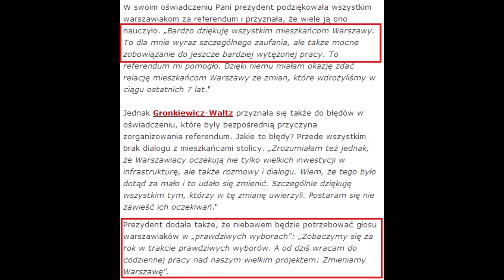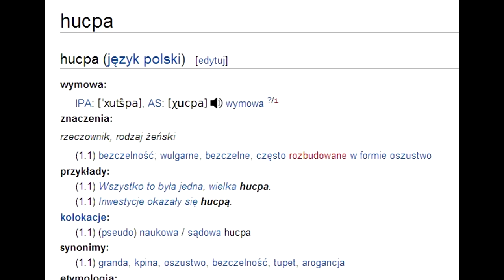Sebastian na temat: Referendum w sprawie odwołania Hanny Gronkiewicz-Waltz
Kliknij Follow by dostawać informację za każdym razem gdy Live startuje.

Nasza Klasa - Tylko dla znajomych ze szkoły oraz rodziny
Facebook - UWAGA: na FB są przynajmniej 2 fałszywe konta o nazwie Sebastian Barycza - nie należą one do mnie! Ja NIE POSIADAM konta na Facebooku